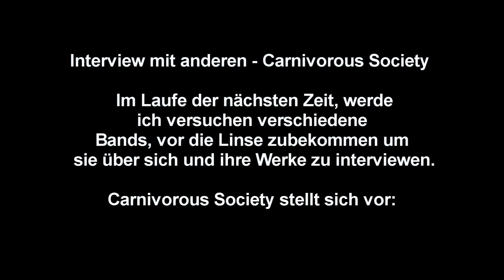Interview mit anderen - Carnivorous Society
Mit "Interview mit anderen" startet eine Serie meines Channels, bei der ich versuchen, werde verschiedene Bands der für die Breite Masse unbekannteren Genres vor die Linse zu bekommen und sie aus Zuquetschen.

Carnivorous Society ist eine junge Band aus Frankenberg.
Die sich im vergangenem Jahr zusammengeschlossen hat was sie jetzt repräsentiert:
Stilvolle Musik, mit brachialen Parts.

Im Laufe der Nächsten zeit werden für "Interviews mit anderen" ein Intro entstehen und sich charakteristische Merkmale herauszeichnen.
Auch werde ich Unterstützung, von einem Guten freund, beim Interviewen erhalten.